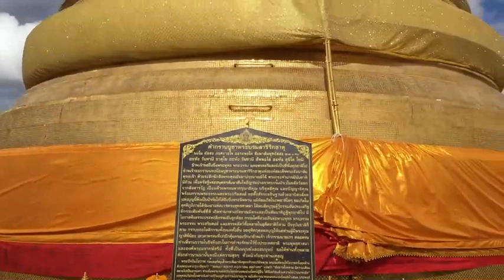วัดภูเขาทอง(วัดสระเกษ)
วัดเก่าแก่คู่บ้านคู่เมือง บรรจุสารีริกธาตุ